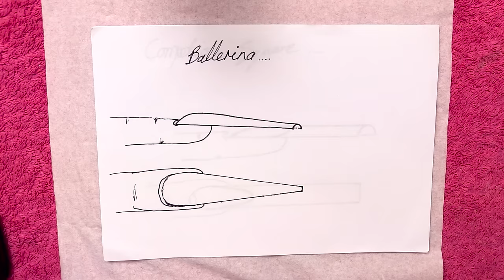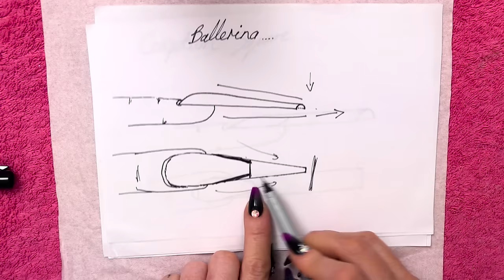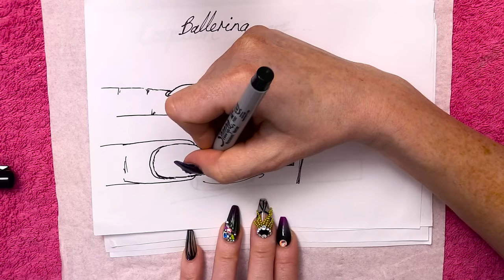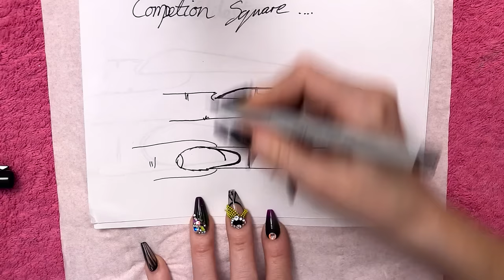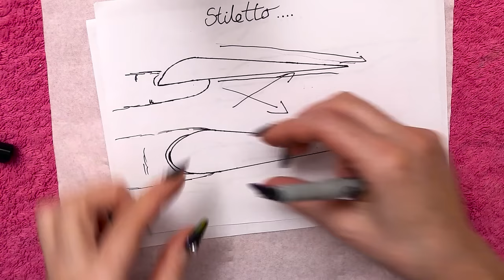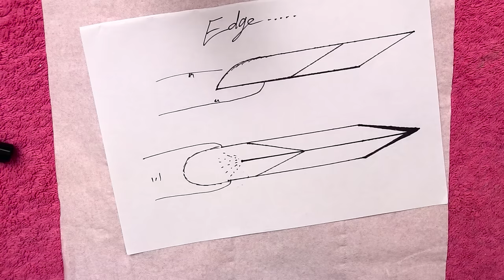Popular Nail Shapes Explained - For Nail Techs and Students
In this video Kirsty explains 4 different nail shapes including Ballerina (coffin shaped nail), Competition Square Nail, Stiletto and Edge Nail